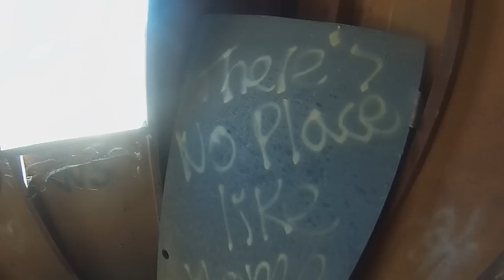Chad Hates George - Not At All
CHG at The Salton Sea